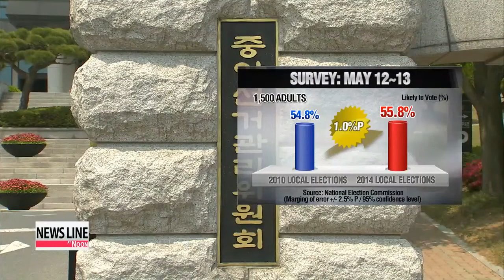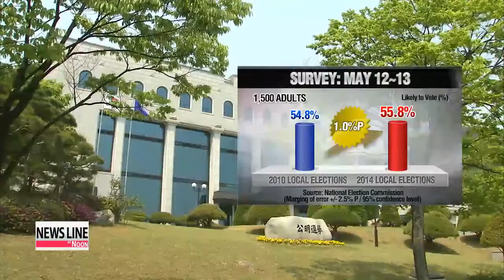Main opposition gaining support in capital region ahead of local elections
Just two weeks remain until Koreans head to the polls for the June 4th local elections.
Recent polls suggest... voters living in key regions... are warming to the main opposition party.
Analysts say... this could spell a big, election day victory for the New Politics Alliance for Democracy, which was formed a mere two months ago.
Our correspondent Ji Myung-kil reports on how last month's ferry disaster... has given the momentum to the opposition party. The effect of the government's poor handling of the Sewol-ho ferry disaster is being reflected in recent polling, which shows that the main opposition New Politics Alliance for Democracy is gaining support in Seoul, Incheon and Gyeonggi-do province.
According to a poll conducted this week by TNS Korea on more than 14-thousand likely voters, the ruling Saenuri Party's candidate for Seoul mayor, Chung Mong-joon, is more than 15 points behind incumbent Mayor Park Won-soon,... who was at 51 percent support.
It's a similar story in the city of Incheon,... where the ruling party mayoral candidate Yoo Jeong-bok is trailing incumbent Song Young-il of the oppostion party by more than 10 percentage points.
The race for governor of Gyeonggi-do province is much tighter.
Just zero-point-9 percentage points separate Saenuri candidate Nam Kyung-pil and opposition candidate Kim Jin-pyo in the TNS Korea polling.

All three local races are considered significant on the national stage,... as the three areas boast about half of Korea's total population.
Earning victories in these races can give a party a full head of steam heading into future legislative and presidential elections.

In other important local races, such as in the conservative stronghold city of Busan,... and in the liberal stronghold city of Gwangju,... the polling fell more along party lines.

According to a survey conducted by the National Election Commission last week,... 55-point-8 percent of respondents said they would vote on election day,... up one percentage point from the 2010 local elections.
Campaigning is set to begin on Thursday,... and public safety has emerged as the hot button issue in light of April's ferry disaster.